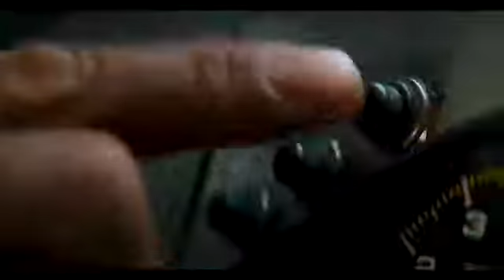Hobbs Vs Shaw Elevator Fight Scene FAST AND FURIOUS 9 Hobbs And Shaw 2019 Movie CLIP 4K YouTub